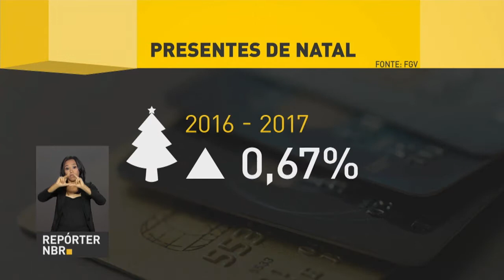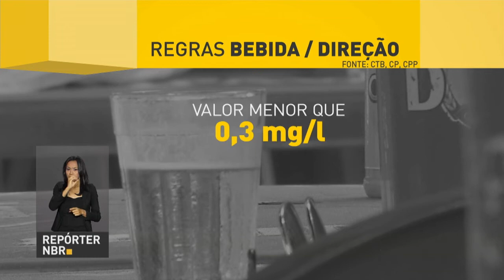BOLETIM REPÓRTER NBR 17h - 22 de dezembro de 2017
REPÓRTER NBR 17H - 22.12.17: Tem muita gente indo às compras dos itens da ceia de Natal. E, este ano, esses produtos estão mais baratos. Veja também: começou hoje a principal operação da Polícia Rodoviária Federal para coibir ultrapassagens irregulares, excesso de velocidade, consumo de álcool e acidentes nas estradas.